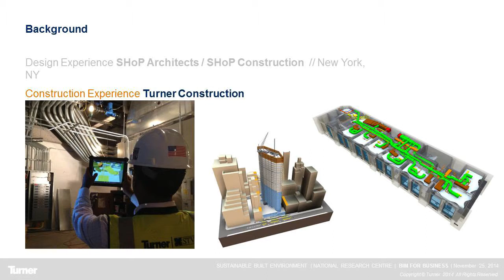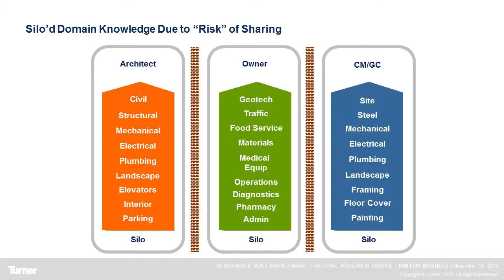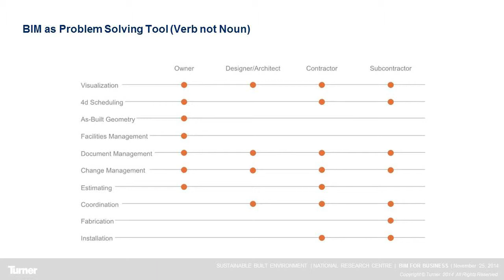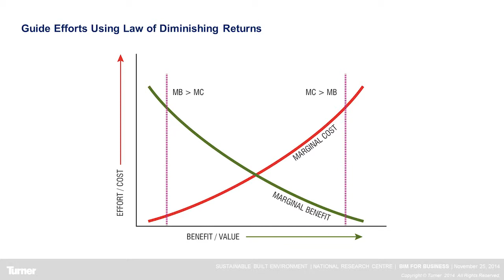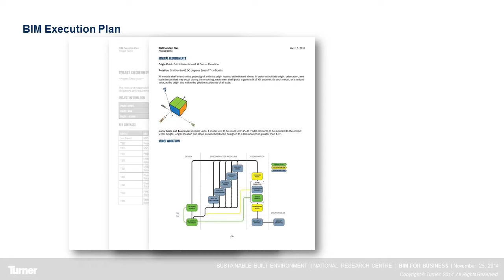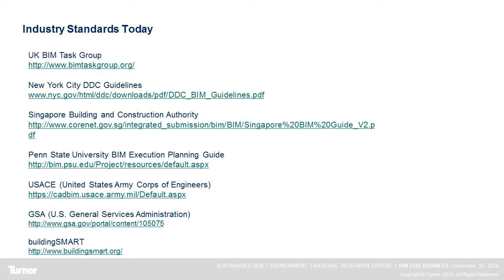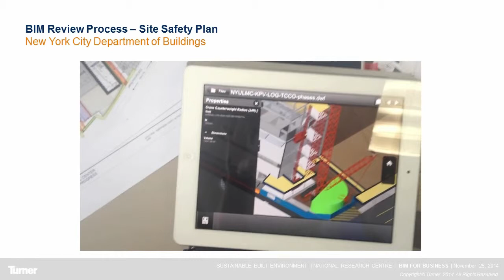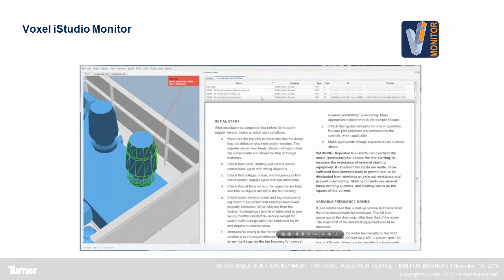The Ongoing Cultural Shift in BIM for Construction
Jon David, Virtual Design and Construction Regional Manager, Turner Construction Company, USA presents 'The Ongoing Cultural Shift in BIM for Construction' at the SBEnrc's BIM for Business Seminar in Perth, 25 November 2014.